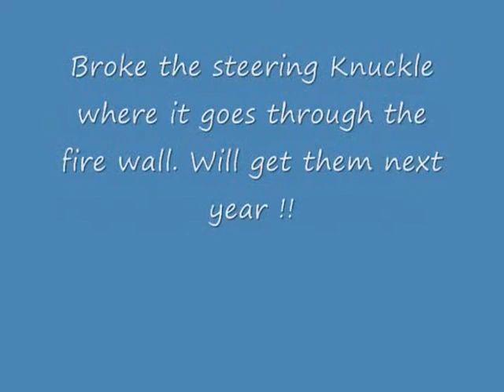rattlesnake raceway Main event Krigle short night for 18 mod mini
Mod Mini Main event Krigle short night for 18